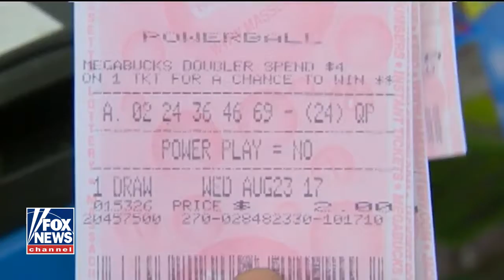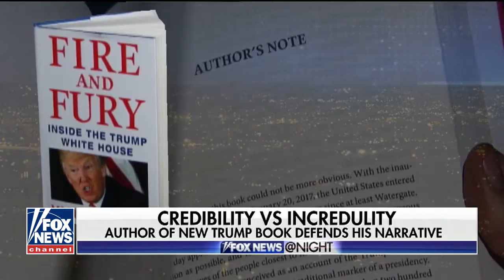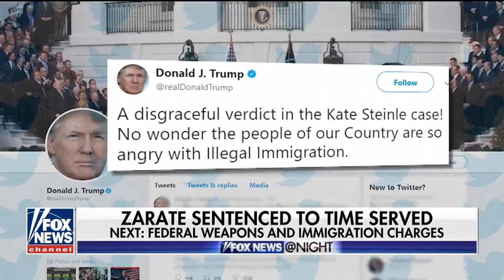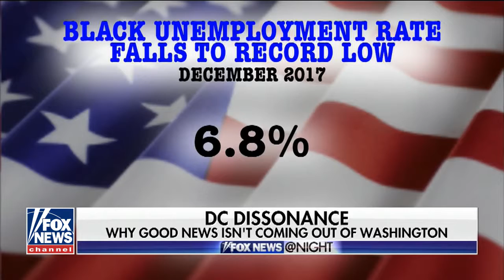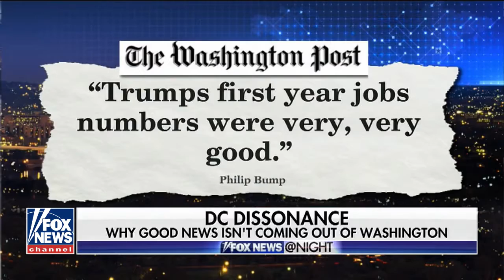FOX News & Night 1/6/2018 -FOX News & Night January 6,2018 full show